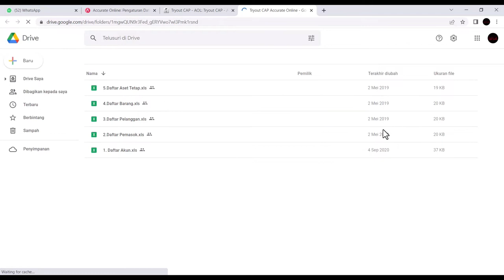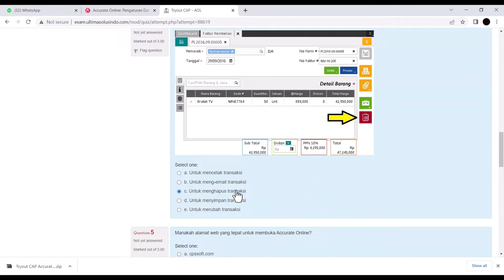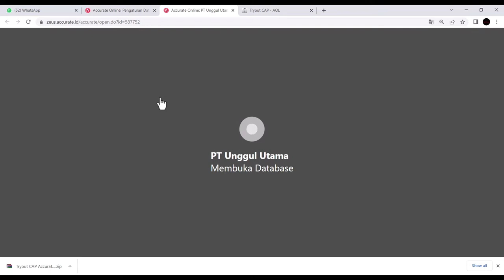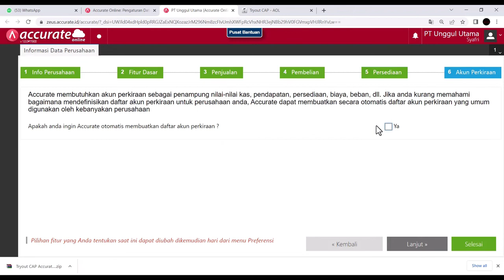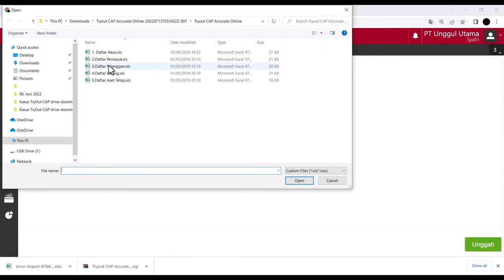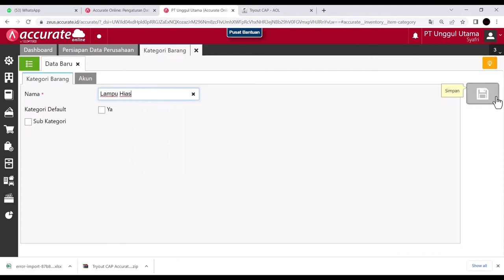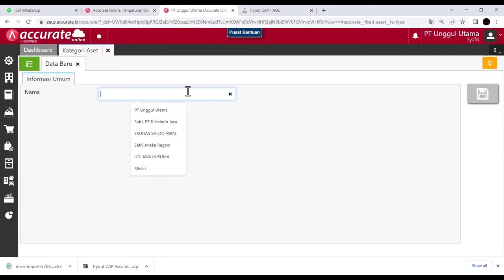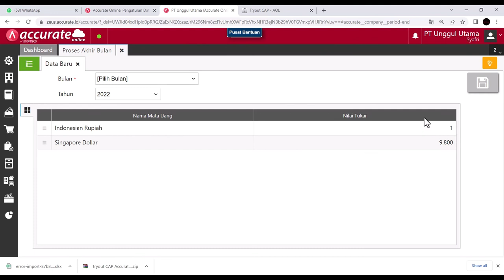Certified Accurate Professional Online | Tutorial Ujian